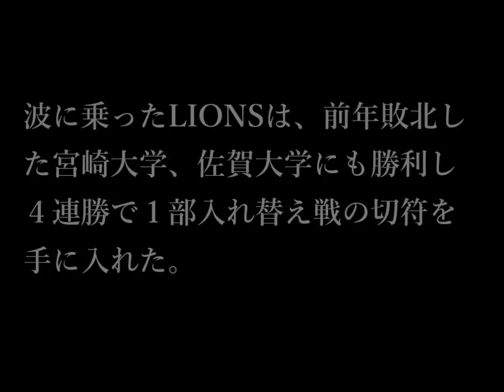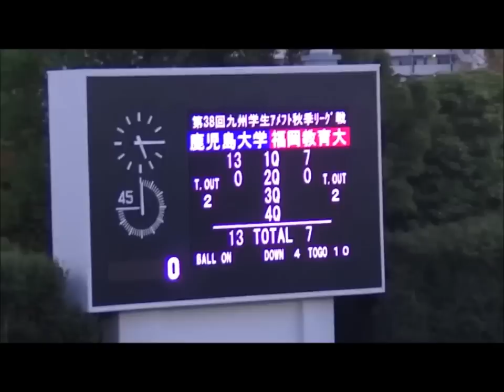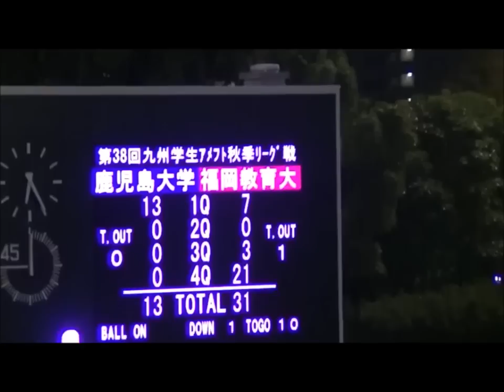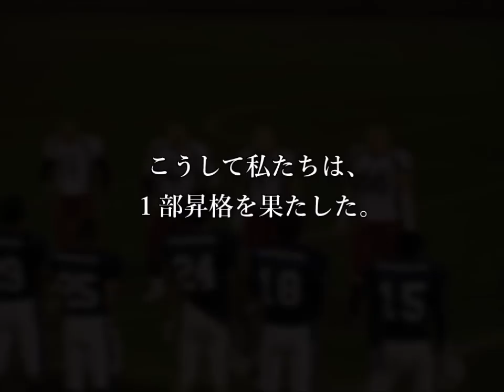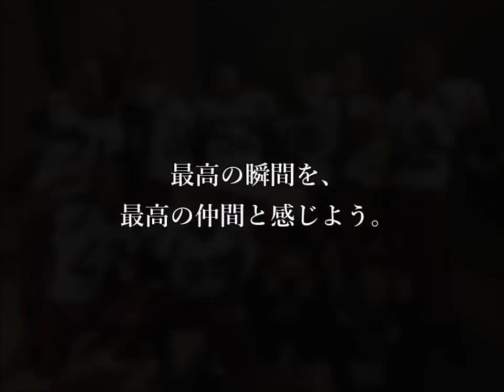2015福岡教育大学LIONS 新歓PV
2015福岡教育大学アメフト部　新歓PV